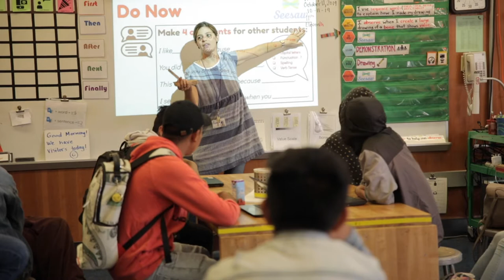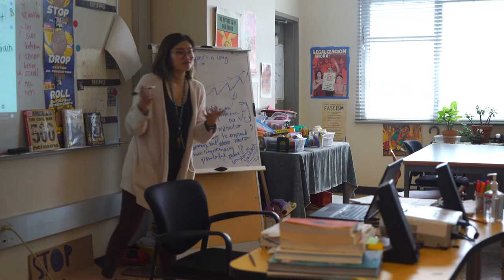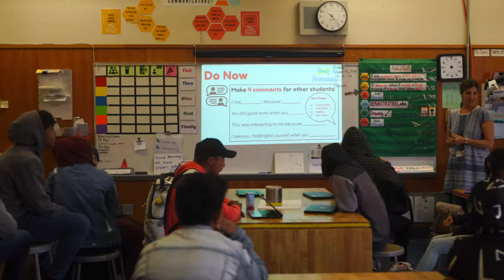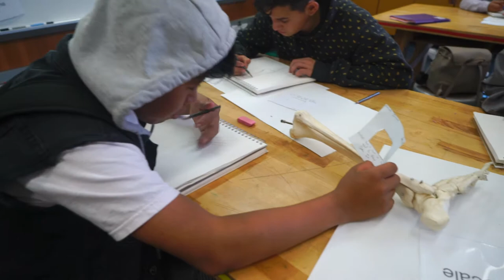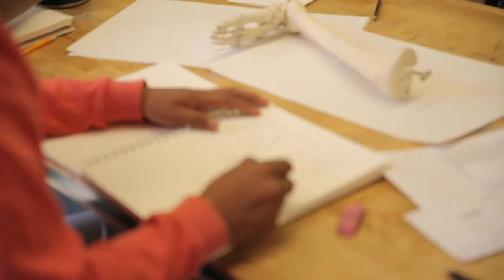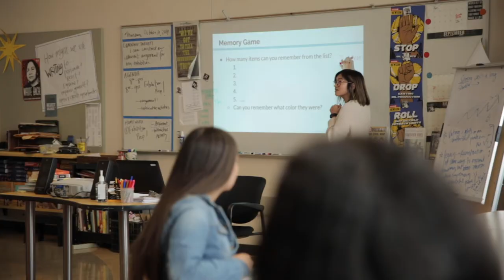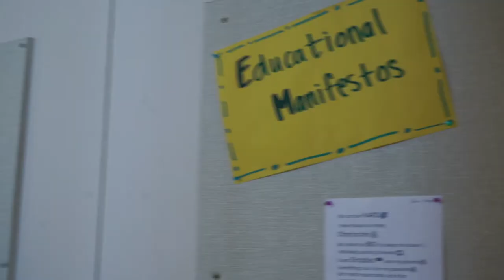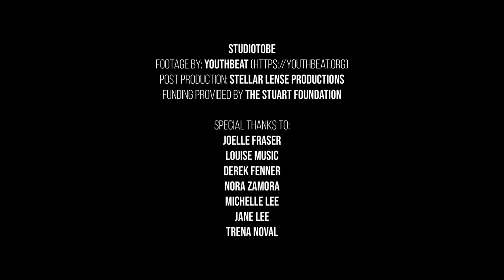Art-Centered Integrated Thinking and Learning